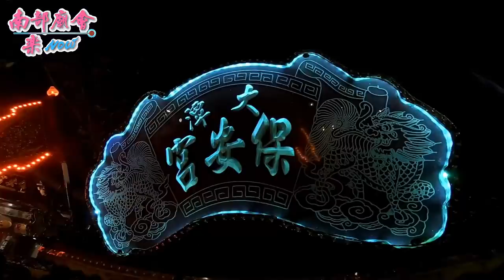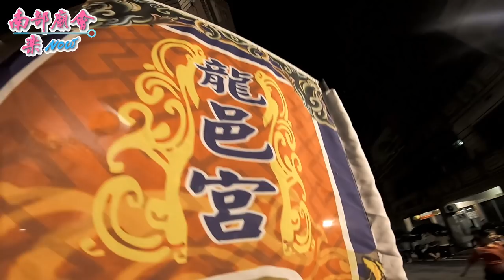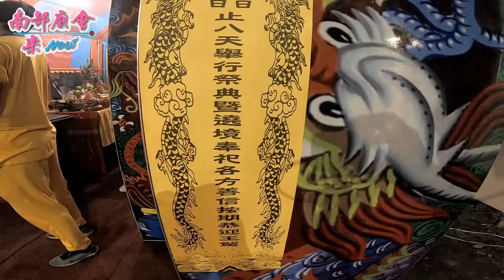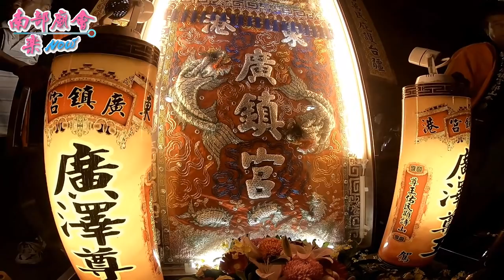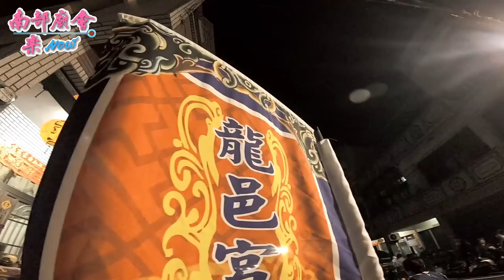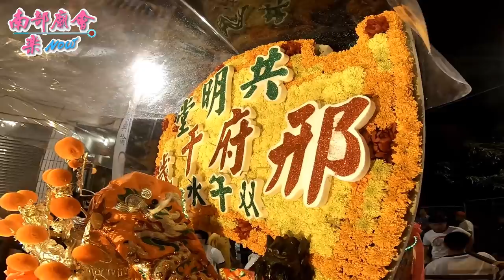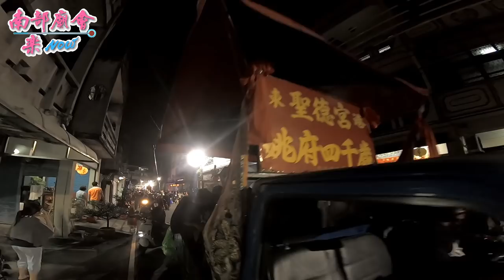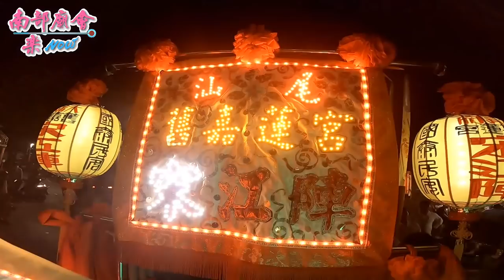10／29(一) 屏東東港東隆宮戊戌正科迎王平安祭典【代天巡狩繞境】第四天（農區）